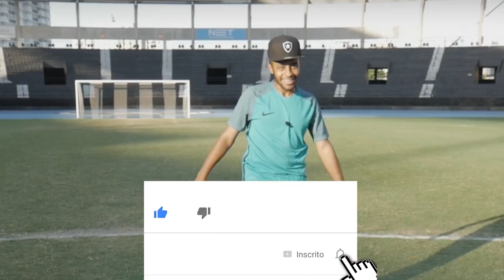DRIBLE FACIL E UTIL DE CAMPO - DRIBLES DE CAMPO - FOOTZ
Aprenda um drible facil e util para vocês usarem no campo.

Familia, um vídeo especial de dribles de campo feito em um estádio de futebol profissional, mas precisamente no campo do BOTAFOGO, estádio Nilton Santos, aprenda esse corte de letra e mude rapidamente de direção nos jogos

Face: /didafreestyle | /futebolderuahd
Salve Rapaziada, para quem não conhece somos o grupo FOOTZ - FUTEBOL DE RUA, grupo focado em futebol de rua (dribles) e futebol freestyle, onde ensinamos de tudo relacionado ao futebol desde os fundamentos até as coisas mais avançadas, agimos como um professor online para vocês, focamos no aprendizado e também em mostrar videos de nós jogando para vocês terem ideia de quando executar o tal drible, para saber mais inscreva-se no Canal e fique por dentro de todas as novidades, valeu ?! é nooooooooooiz FOOOOOOOOOTZ !!! dias-+